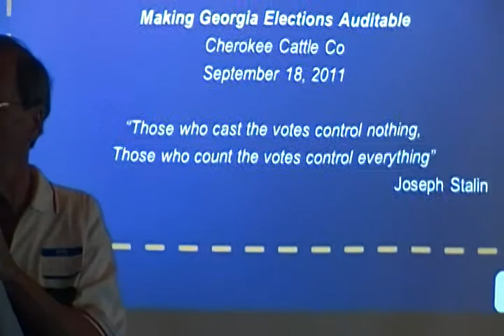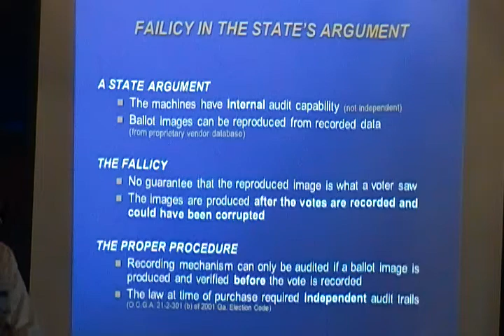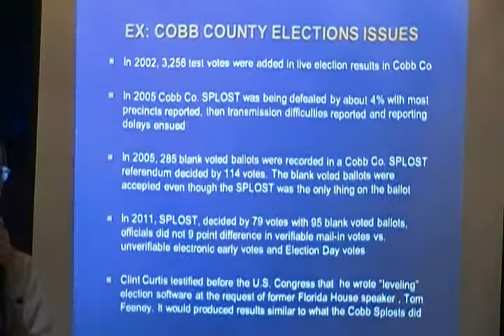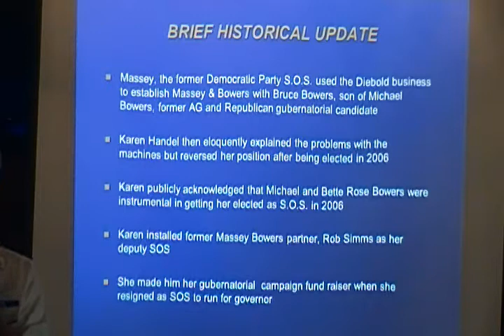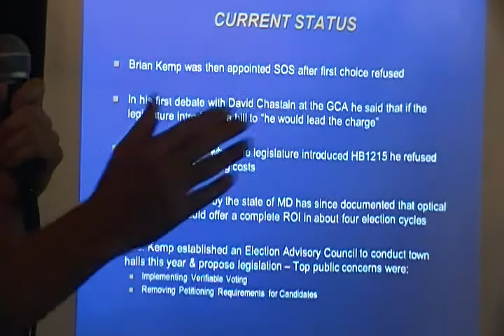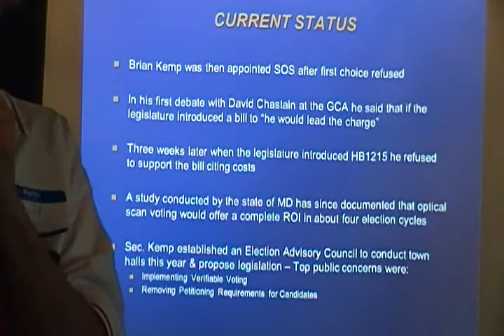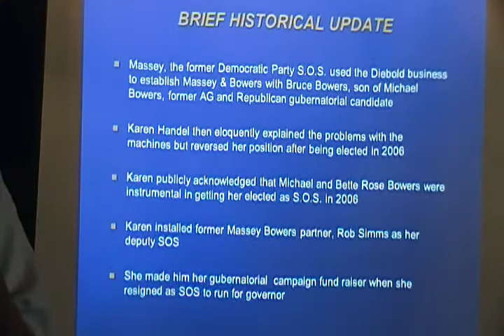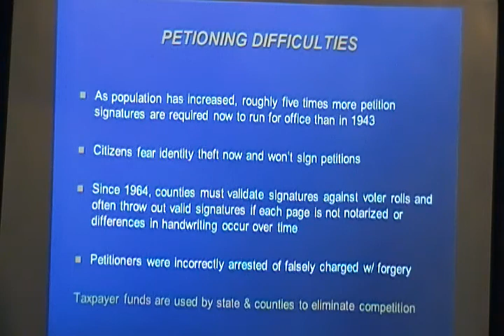9-12 GA Election Fraud (Part 1)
A presentation by Garland Favorito in Woodstock, GA. The material shows that GA is one of the top most restrictive states when it comes to becoming a candidate for public office. Mr. Favorito expressed his concerns with unverifiable electronic voting. 9-12 is working to make elections more free by implementing a verifiable voting process and allowing caring individuals on a grassroots level to more easily run for office, not just those with money and special connections. The video shows Mr. Favorito speaking with a slideshow in the background.